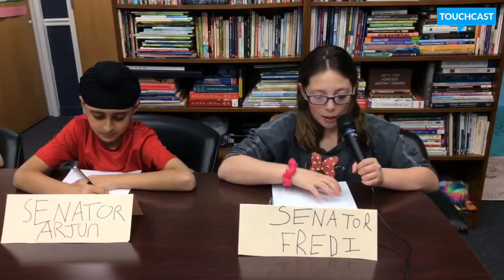Kid President's (Unofficial) Cabinet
Join us on the StuConnect hashtag on March 10, 2016 at 9:30am CST to discuss citizenship with classrooms across the country. Schools are invited to take to Twitter to model digital leadership and positive communication with students.